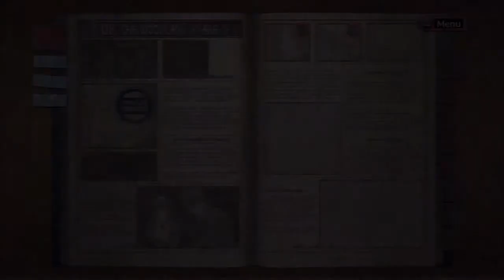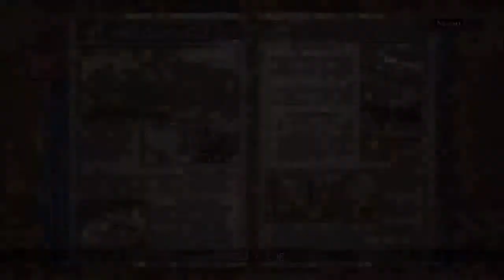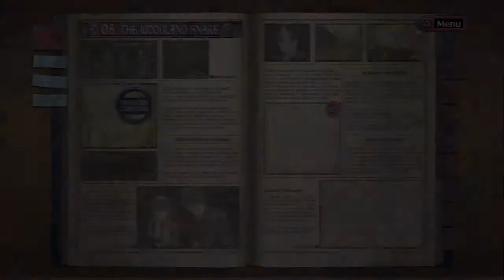Let's Play Valkyria Chronicles[Deutsch] Ep.34 - Die Imperialen sind Menschen?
Soll das heißen das jeder Imp, den wir bis jetzt getötet haben eine Familie hatte?

Sprache:Japanischer Audio, Englische Texte, Deutsches Kommentar o_O
Blind:Nein
Schwierigkeitsgrad:Normal
Sonstiges:/

Valkyria Chronicles
Ein Spiel von Sega
Plattform:PS3
Genre:RPG-Third-person-tactic-shooter